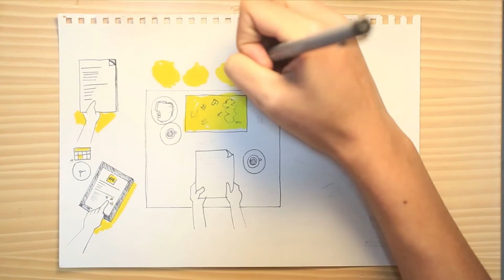NapkinTalk - Consultoria Criativa Descomplicada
NapkinTalk é uma consultoria de 30 minutos para criativos e inovadores tirarem suas ideias do papel. Conheça um pouco sobre essa nova forma de capitalizar conhecimento e faça parte dessa inovação. Um serviço criado com muito orgulho em Brasília.